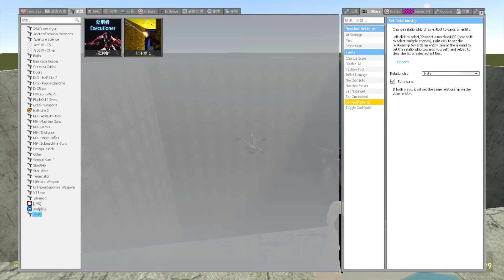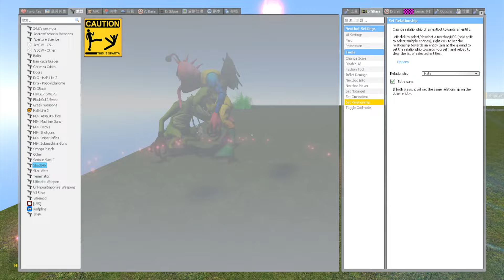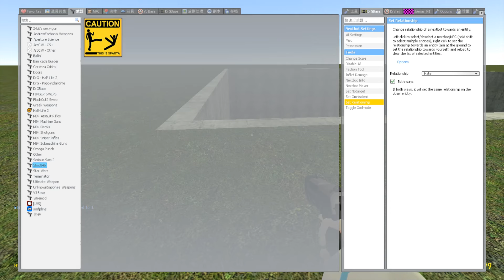Destroy All Nightmare Smiling Critters Poppy Playtime Chapter 4 in BIG HOLE Garry's Mod